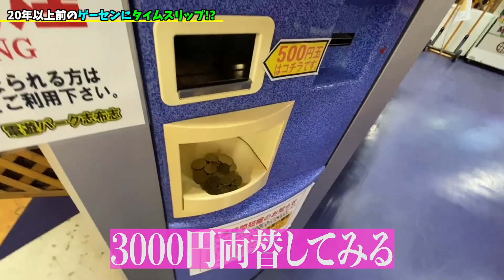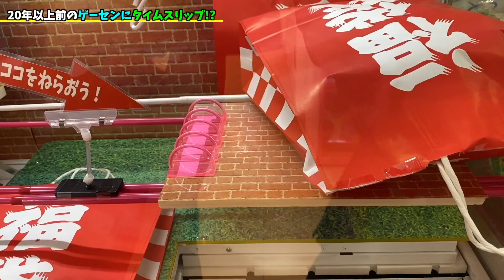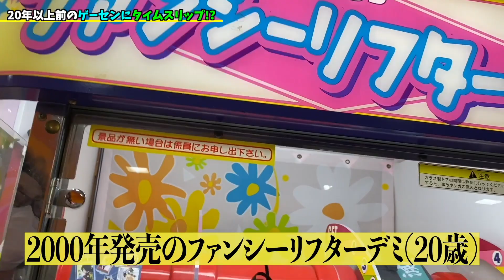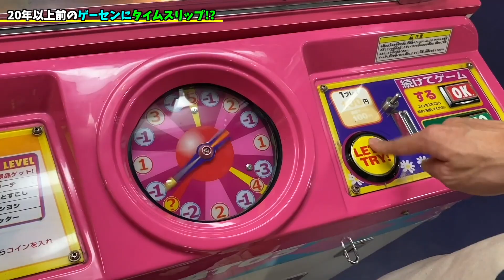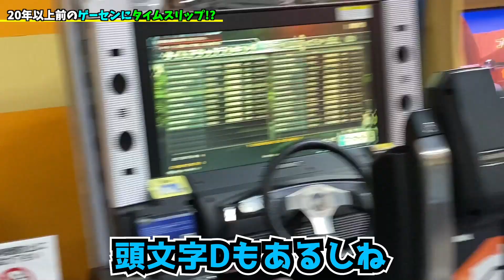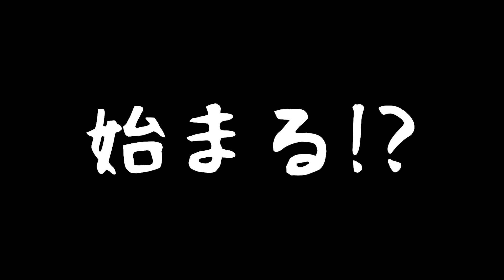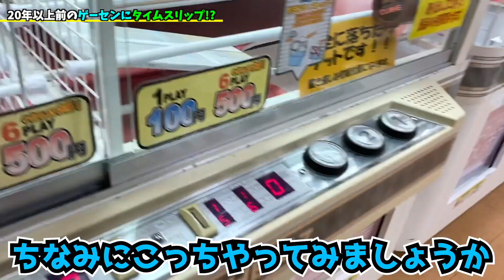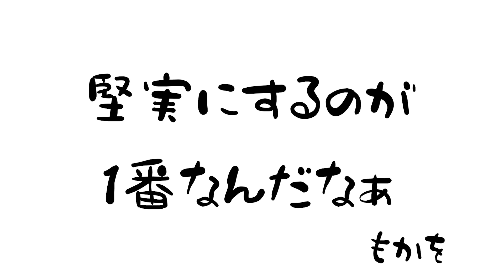激レア！山と海に囲まれた港町のゲーセンがヤバイから見て欲しい【クレーンゲーム・ UFOキャッチャー】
【場所】
電遊パーク志布志店

〒899-7104 鹿児島県志布志市志布志町安楽１００−１

ED:百均市 EDM remix (higashiyashiki)